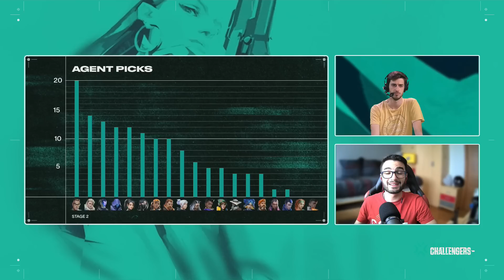[ES] BBL VS TEAM LIQUID - VCT Challengers EMEA - GRUPOS - Día 4 - Split 2 - Mapa 1